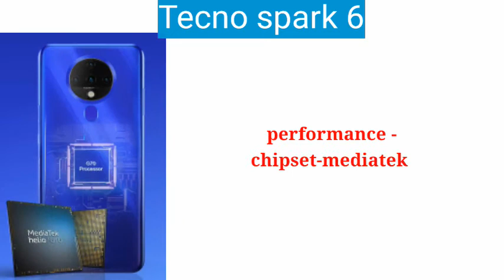Tecno spark 6 full review in bangla || Tecno spark 6 update official price in Bangladesh|ML adviser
Tecno spark 6 full review in bangla,Tecno spark 6 update official price in Bangladesh,